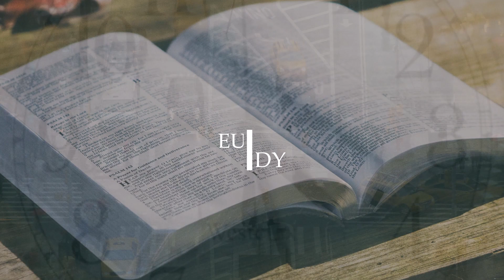Introdução aos dez mandamentos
Estamos iniciando um estudo sobre os dez mandamentos. Acompanha-nos nesta trajetória abençoada..